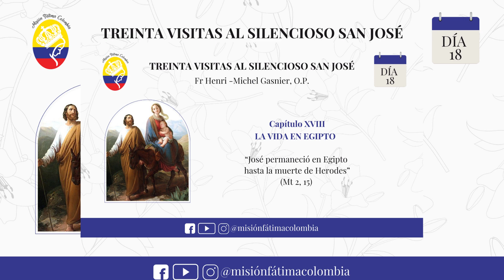CAPÍTULO XVIII - Treinta visitas al silencioso San José